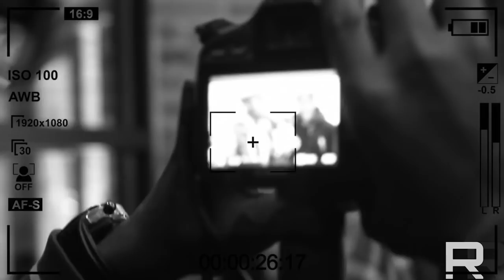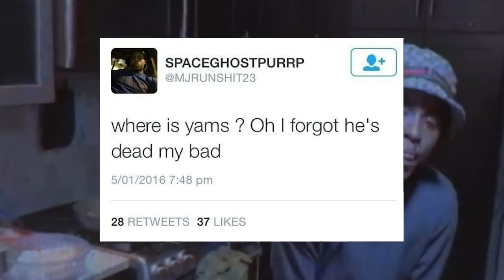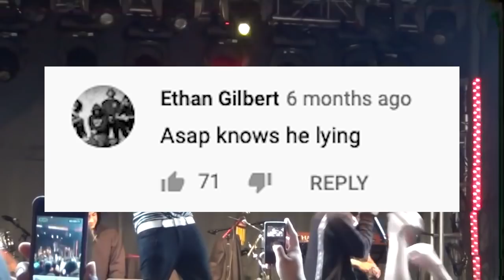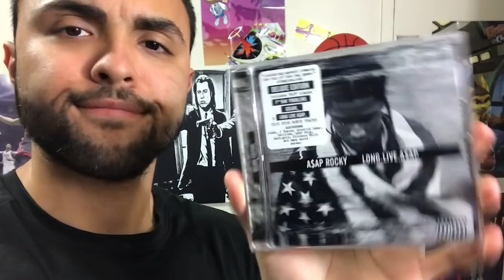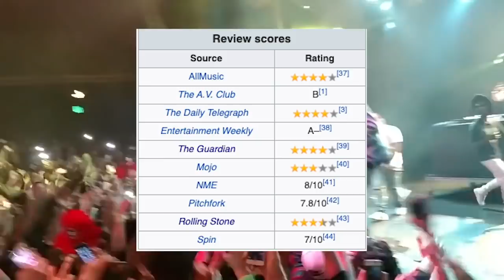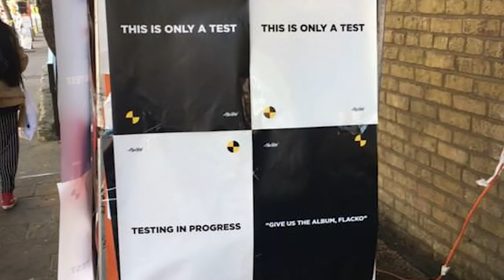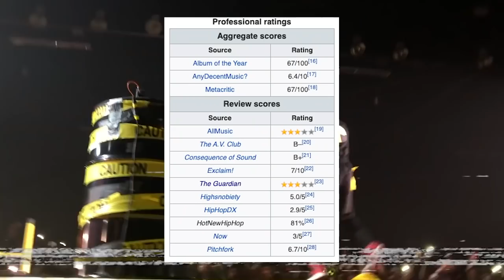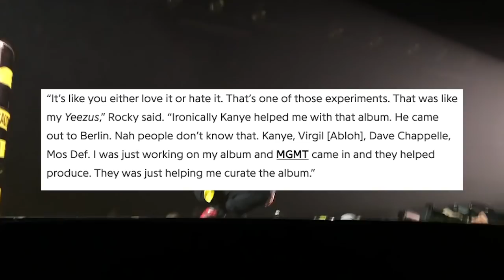The Rise of A$AP ROCKY (Documentary)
The fashion killa himself, pretty flacko. Asap Rocky is one of the most interesting rappers to come out in the last 10 years. With classic after classic, the man is just legendary. With him came a whole era bruh. In this documentary, I will showcase the Harlem rappers' career from beginning to now.